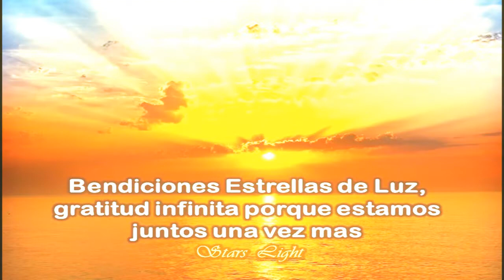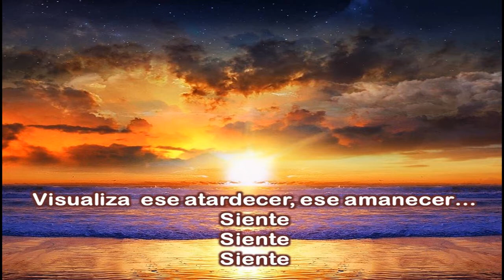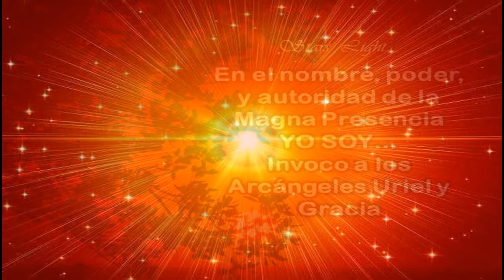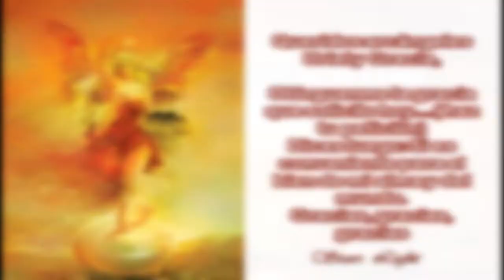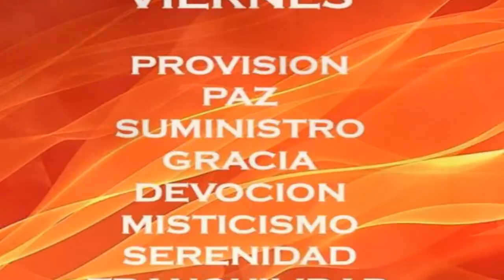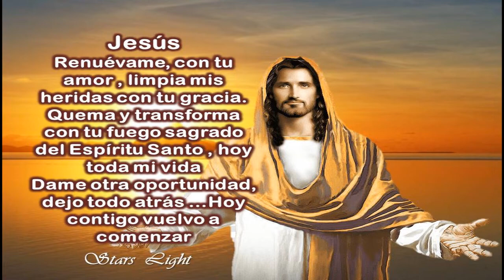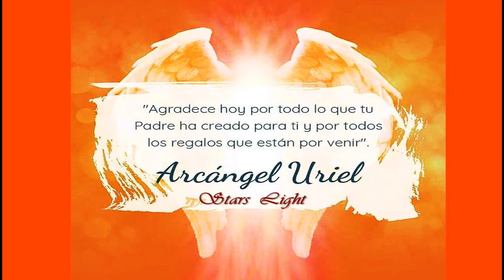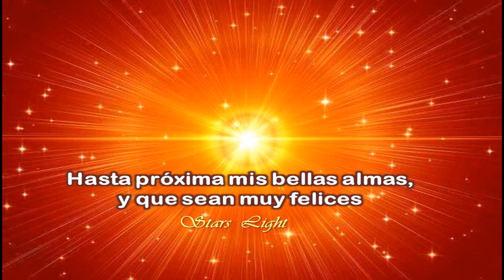PODEROSO MENSAJE Arcángeles Uriel y Gracia “ Manifiesto mis sueños” ⚜⚜⚜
Hola estrellas de luz, un mensaje del cielo llega para que tu concretes todos tus proyectos, planes, sueños. Confía, pues todo esta perfectamente programado, el universo siempre te abraza con su magia benevolente y amorosa. Nada es casual, nada queda fuera de Dios, hoy el rayo oro rubí junto a Jesús y los Arcángeles Uriel y Gracia te dan un regalo muy especial, conecta, siente y disfruta   🧡🧡🧡🧡🧡🧡
✔HAZ CLICK A LA CAMPANITA 🛎📌
 Canalización – voz: BMA ⚜⚜⚜
 Imágenes: Stars Light

Comparte este mensaje de amor con todos los que puedas, esta información canalizada. Contagiemos de esta energía universal de Amor, para que cada vez seamos mas los que elevemos nuestra vibración, los que magnifiquemos nuestra energía, así como hoy hablemos de un ser que en realidad ya conocemos, nuestra alma si lo conoce, floreciendo en conciencia y reconozcamos que somos uno.
Gracias, gracias, gracias a todos por escuchar, leer, y conectar con el corazón. ✨✨✨